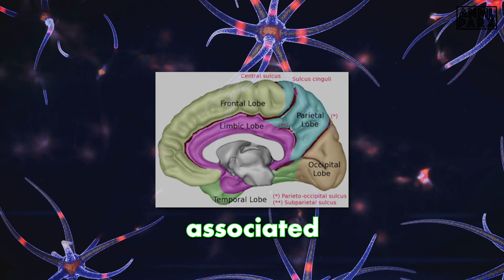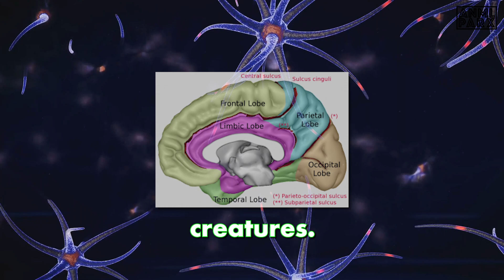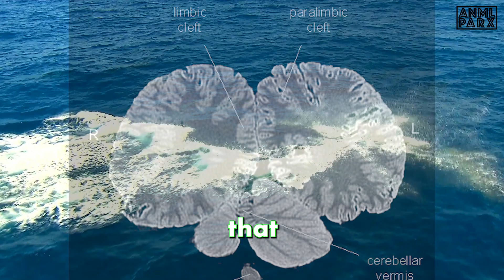How Intelligent is the Killer Whale? Exploring the Orca’s Brain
Did you know that killer whales, also known as orcas, are one of the most intelligent animals on the planet? In this video, we'll dive into the astonishing brain of the orca and explore their amazing intelligence.

Unveiling the Minds of the Ocean's Apex Predators: "Killer Whales: Astonishing Intelligence"

Explore the complexities of the Orca intelligence as we delve into their remarkable problem-solving abilities, social dynamics, and communication skills. From intricate hunting strategies to elaborate vocalisations, witness firsthand the cognitive prowess of these apex predators.

Join us as we delve into the world of killer whales and gain a deeper understanding of their astonishing intellect. Through stunning footage and expert insights, discover how these magnificent creatures navigate the challenges of their oceanic realm with unparalleled intelligence.

Don't miss this opportunity to learn more about one of the ocean's most enigmatic inhabitants. Hit play now and immerse yourself in the fascinating world of killer whale intelligence.